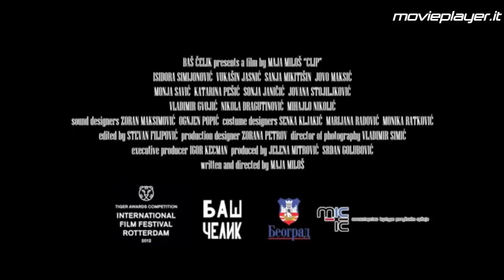Clip - Video recensioni di Movieplayer.it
La videorecensione del film Clip di Maja Milos, con Isidora Simijonovic, Vukasin Jasnic e Sanja Mikitisin. Testi di Alessandro Aniballi e voce di Francesca Fiorentino.
Vincitore nel 2012 al Festival di Rotterdam, il lungometraggio d'esordio della regista serba Maja Milos esce ora in sala grazie alla neonata distribuzione di Il Kino: un ritratto dolente e disturbante su una quattordicenne autodistruttiva.